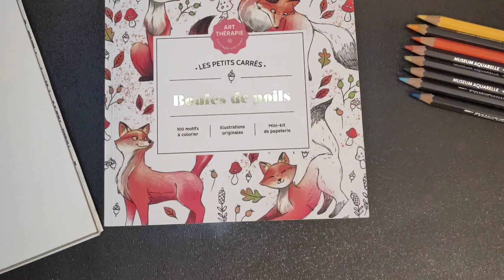Процесс раскрашивания картинки в Boules de poils | Рассуждаю о подложке в раскрасках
В этом видео я раскрашиваю картинку в Boules de poils и рассуждаю о подложке в раскрасках.